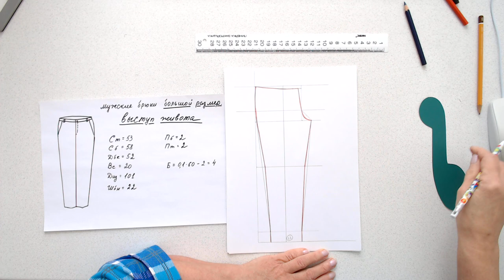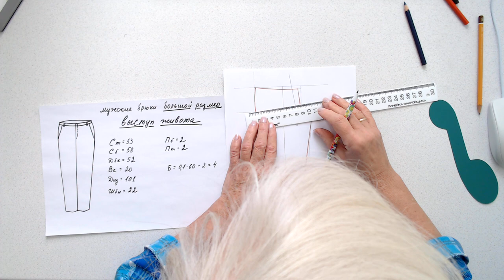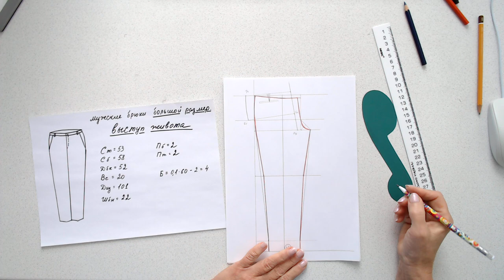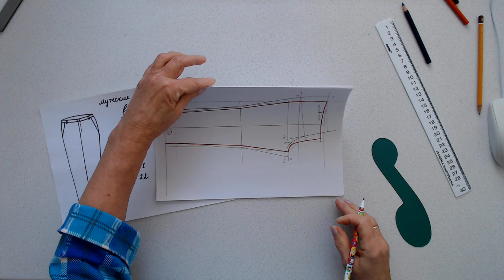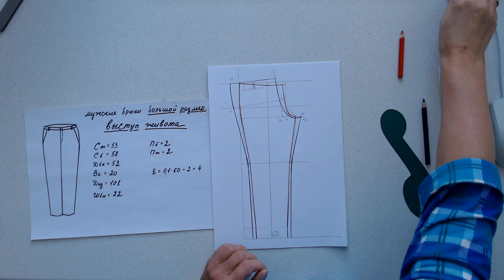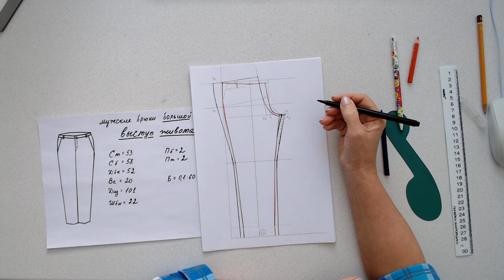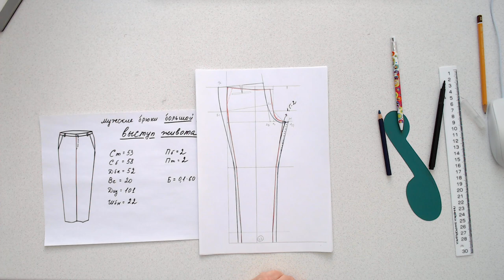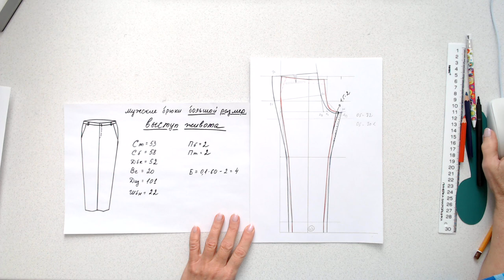Как построить выкройку мужских брюк большого размера с выступом живота Часть 3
Вот и подошел к концу наш маленький курс посвященный выкройке мужских брюк на большой размер и с выступом живота.
Не слишком часто приходится нам портнихам шить мужские брюки. Но для особой группы наших любимых, это частенько становится актуальным.
Пусть вам поможет опыт предыдущих поколений.
Это не мое изобретение.
Когда будучи хозяйкой ателье я получила большой заказ на пошив мужских брюк по индивидуальным меркам, первое что я сделала, это я нашла хорошего закройщика пенсионерку, успешно проработавшую не один десяток лет мужским мастером.
Не скажу, что она рада была делиться со мной своими секретами даже за деньги...
Но мое упорство было вознанраждено ее 20 минутным мастер-классом.
Она исчезла так же быстро, как появилась.
Я осталась с построенным чертежом и кучей вопросов.
Успокоилась. Что-то вспомнила, что-то сама придумала. Так появилась эта версия.
Заказ выполнили быстро и без переделок.
Чего и вам желаю!

Строим выкройку задней половины  мужских брюк большого размера, для ношения на талии. Особенности выкройки мужских брюк. Построение выкройки мужских брюк для фигуры с выступом живота. Как строить выкройку мужских брюк на большой размер. Какие особенности нужно учесть , чтобы брюки сели хорошо.   Конструирование мужских брюк.  Базовая основа брюк. Работа с базовой основой. Мужские брюки, тонкости выкройки мужских брюк на полную фигуру . Моделирование. Пошив мужских брюк.  Технология кроя.  Как сконструировать хорошие брюки.  Простая выкройка  брюк.  Удобные мужские брюки выкройка. Особенности построения выкроек на нестандартную фигуру.